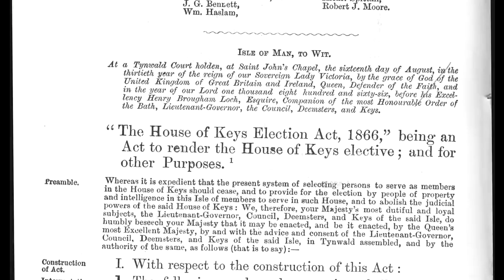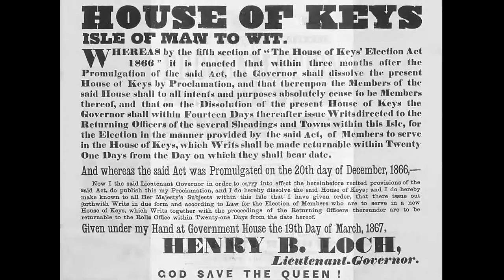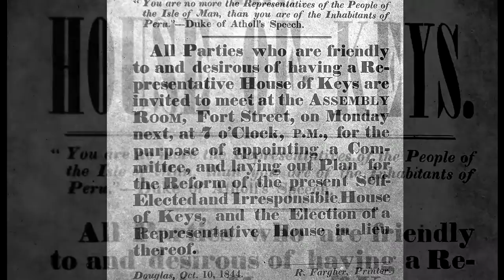The House of Keys Speaker’s Robes: Manx government in 1866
This short film, presented by the Honourable Steve Rodan, Speaker of the House of Keys, the elected representatives of the Isle of Man, looks at the black and gold robes originally presented to the Isle of Man by the English parliament in 1966 to commemorate a hundred years of democratic elections in the Isle of Man.
In 2016 the Island is celebrates the 150th anniversary of that momentous occasion and Mr Speaker recalls some of the turbulent history behind the Island's move to democratic elections.

Film produced by Culture Vannin 2016